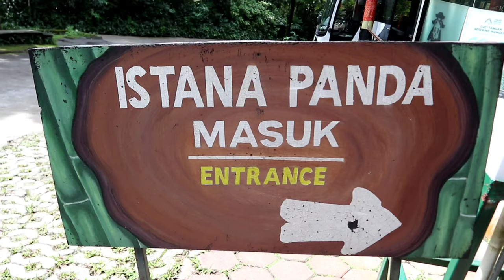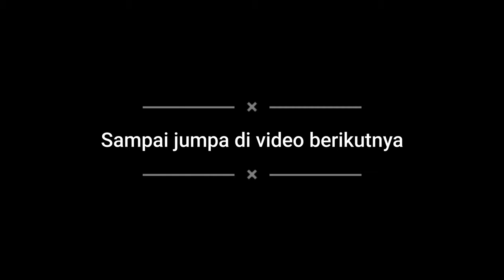Akhirnya bisa ke taman safari || Liat panda merah juga(Ailurus fulgens)